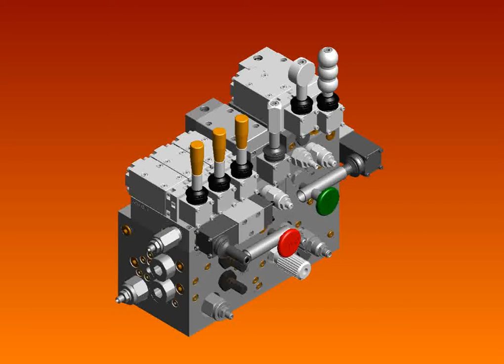3D cad video demo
Circuit simulation brings your designs to life.  ‘Fluid Power Design Is More Than Just Symbols On A Schematic’ – our simulation software allows us to duplicate the exact conditions of your circuit – including pump size and rotation speed, reservoir size, hose length/material/size, directional control valve and sizing, orifice sizes, pressure control valves, actuator sizes – speed/stroke/rotating speed/external and restive forces and loads, fluid viscosity and temperature, motion control valves, filters – basically anything in a hydraulic circuit can be adjusted to match your application.  This means that we can customise the circuit to real world conditions, and show you how the circuit should perform once built, all before any items are purchased